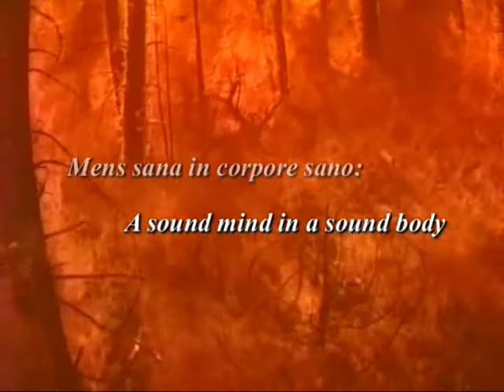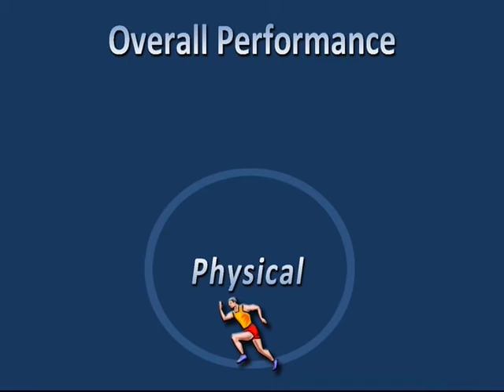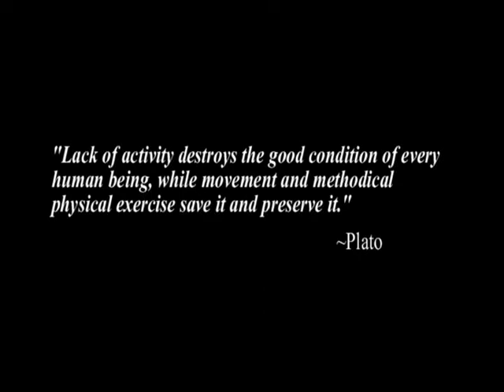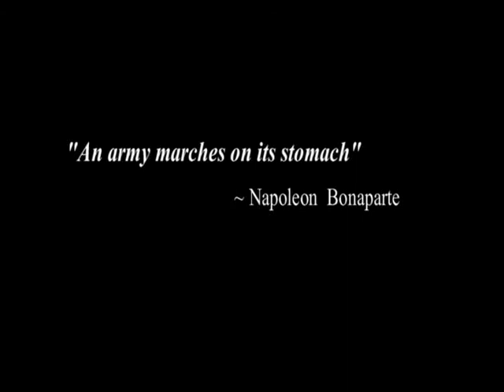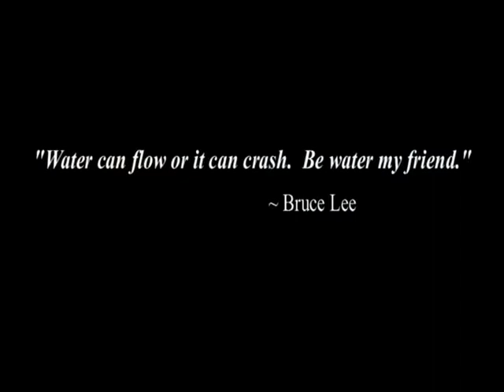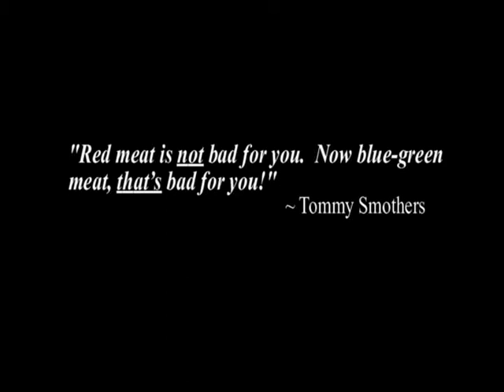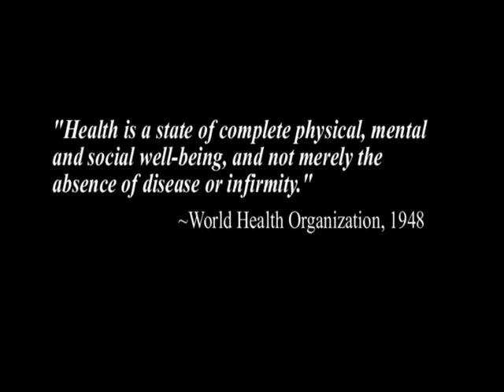Century of Fire - Part 4 - Fit For Fire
Century of Fire - Part 4 - Fit For Fire - National Interagency Fire Center 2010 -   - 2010 Fireline Safety Refresher Training.